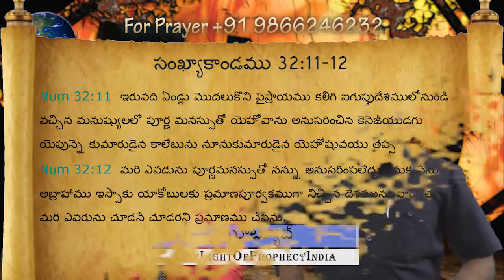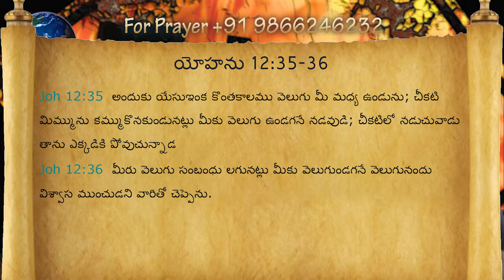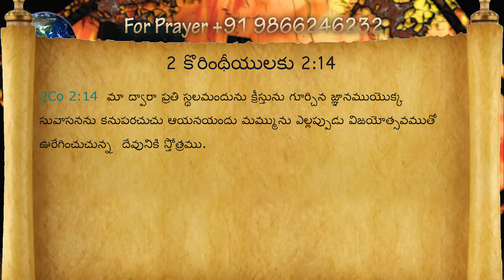Is Obedience Legalism? Part 6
TV Program aired on 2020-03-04 in Telugu and English